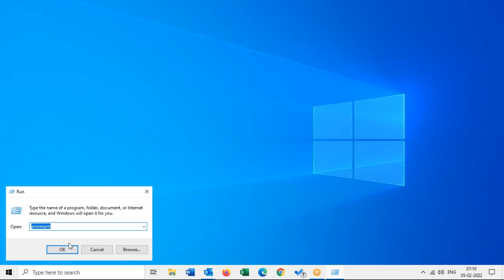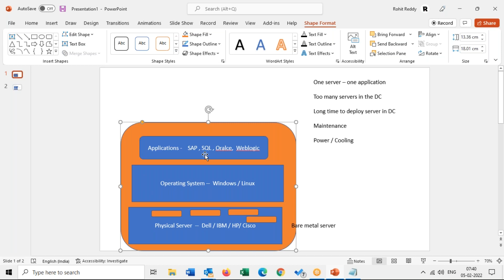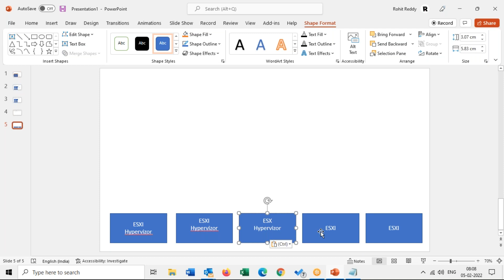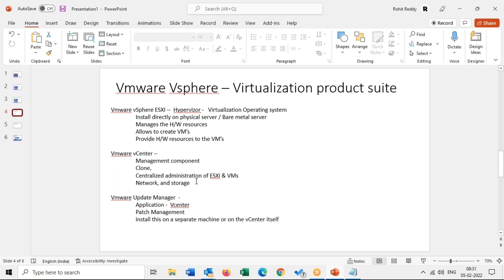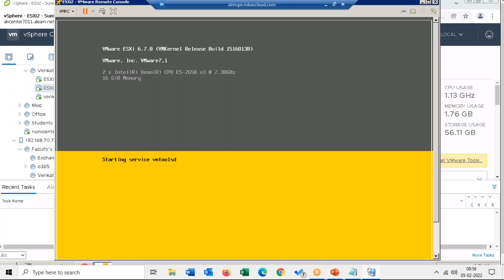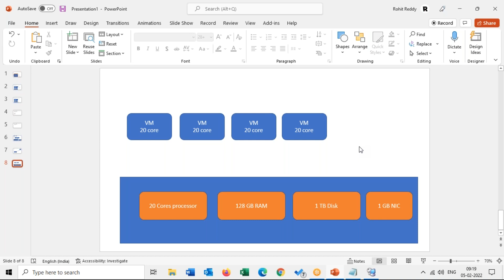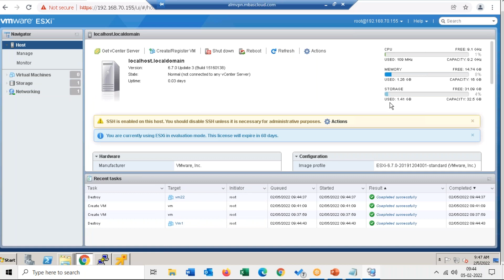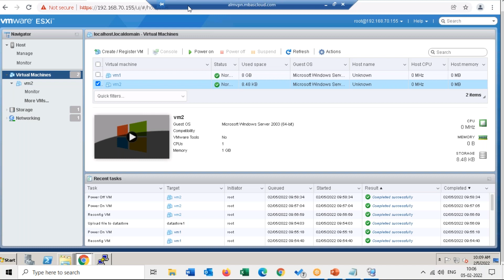VMware NSX-T videos